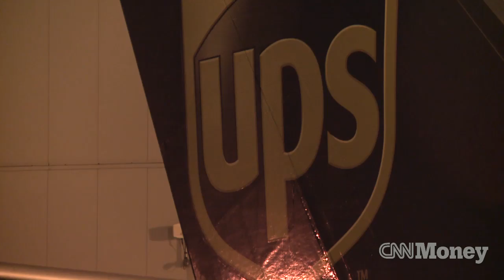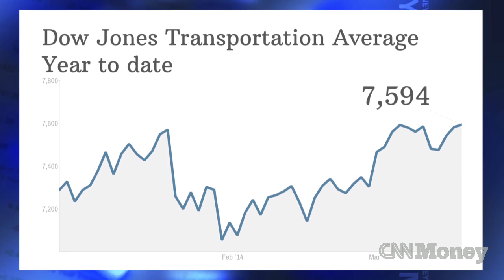FedEx earnings freeze, investors shrug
Shipping giant FedEx blames the cold weather for its poor earnings. But its stock was already down before the results. Ditto for UPS. And other transportation stocks are doing well.